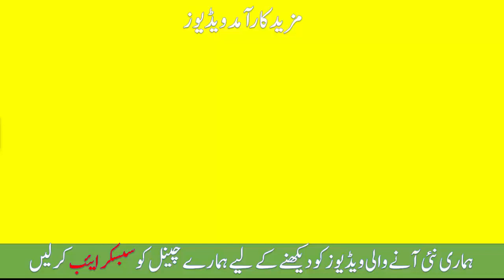motapa khtam kra-motapa kam karne ka tarika by jasmine | pait kam karne ka tarika-motapa khtam kra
motapa khtam kra-motapa kam karne ka tarika by jasmine | pait kam karne ka tarika-motapa khtam kra-motapa khtam kra ab-motapa-healthy tips
Checkout Our More Health and Beauty Tips Realted Videos: